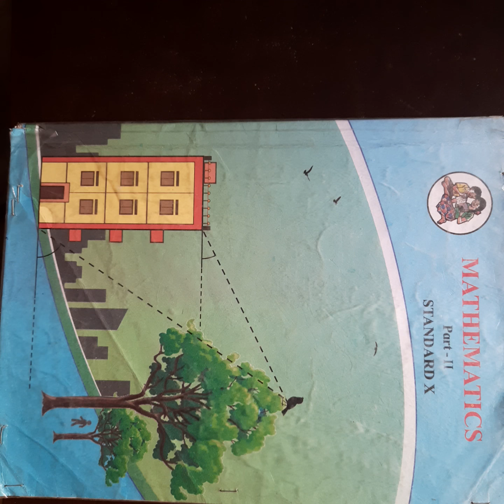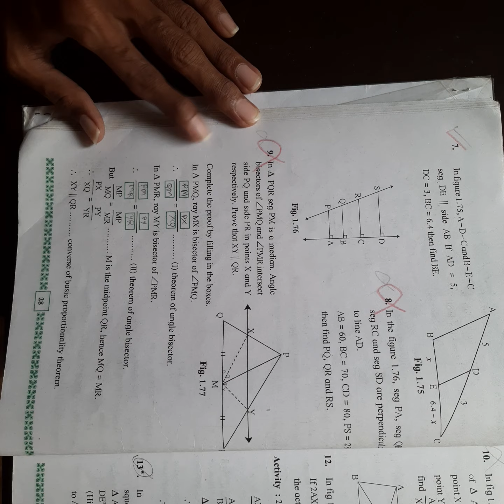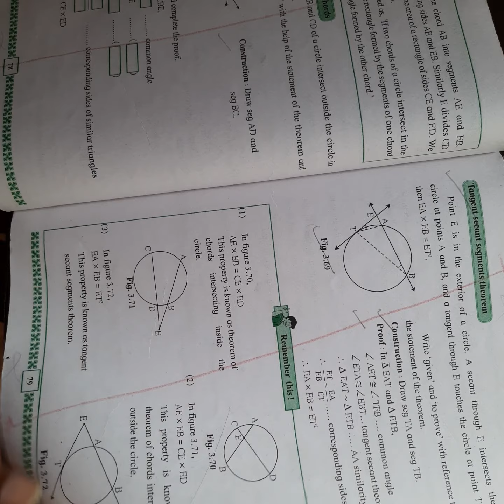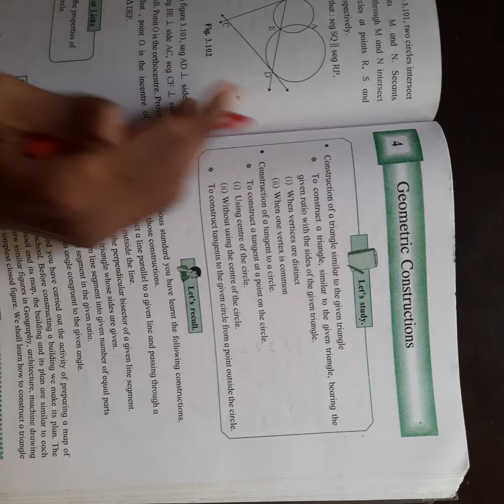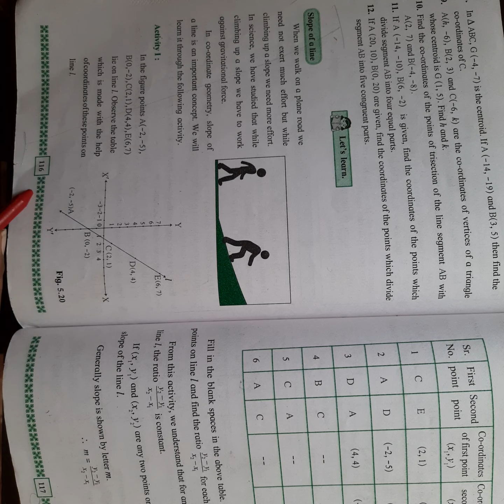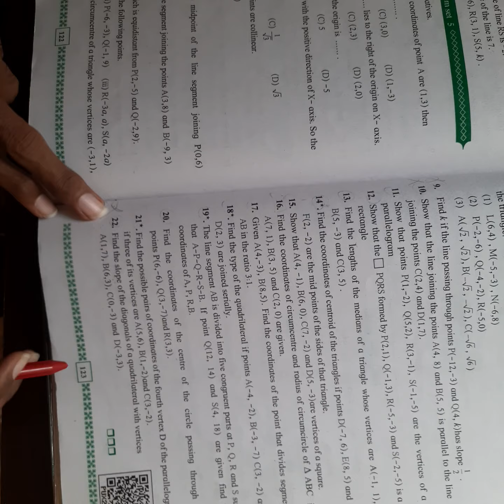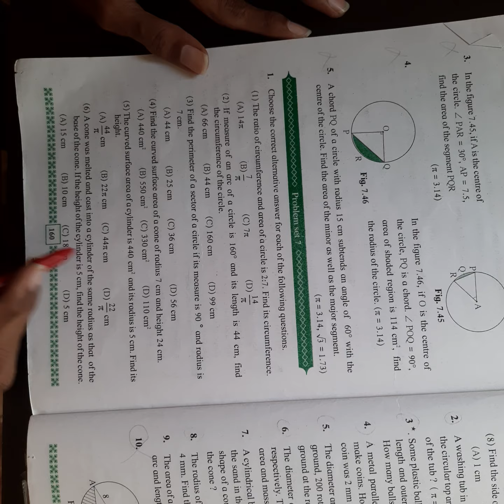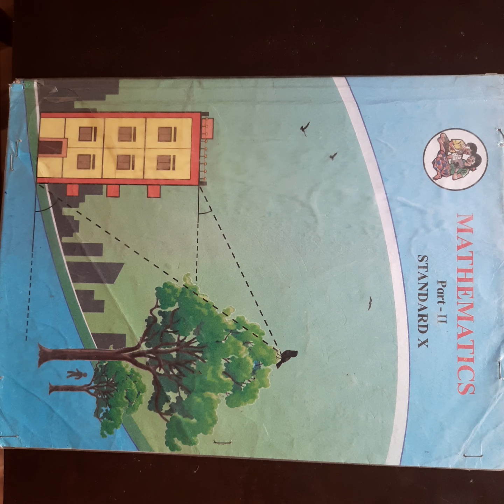Std.10 Mathematics Part-II Reduced/changed syllabus 2020-21